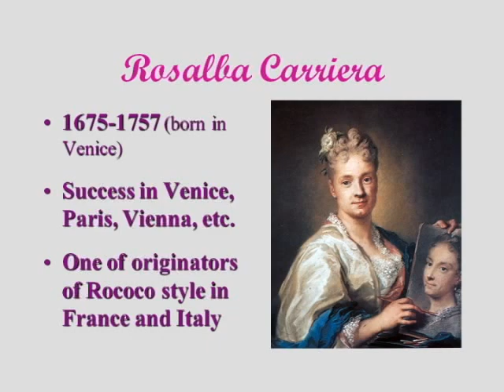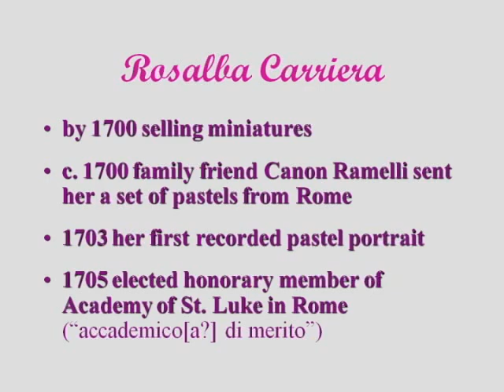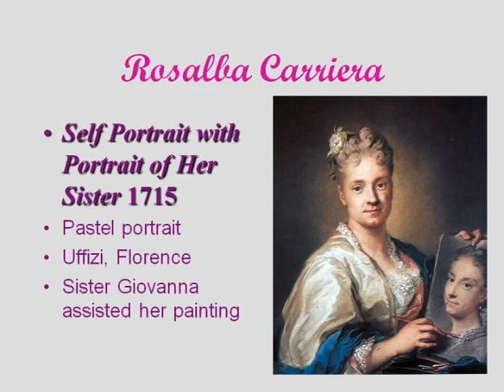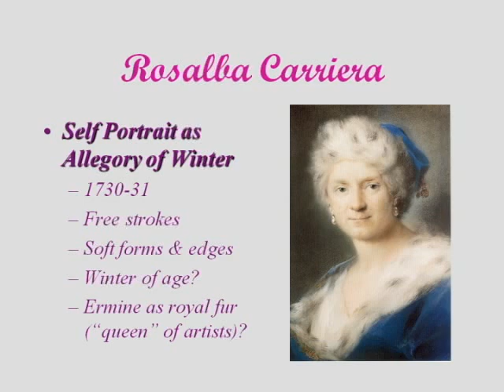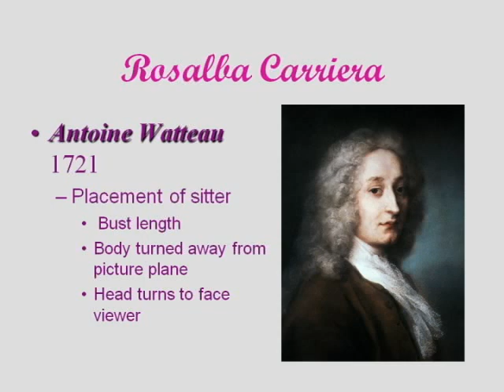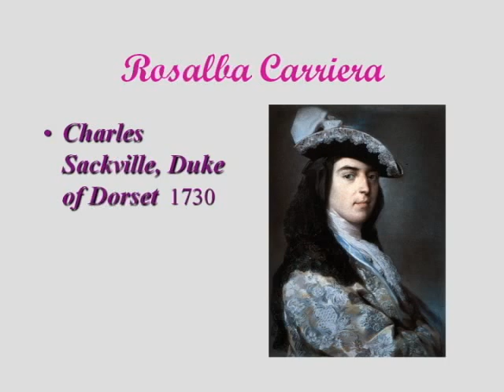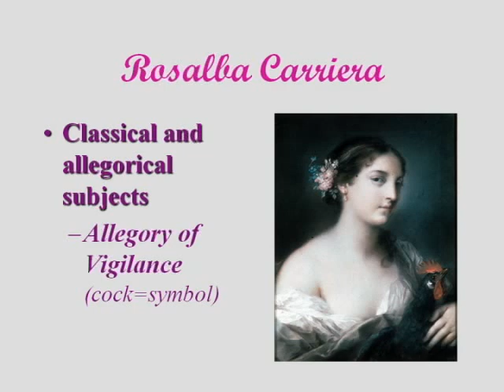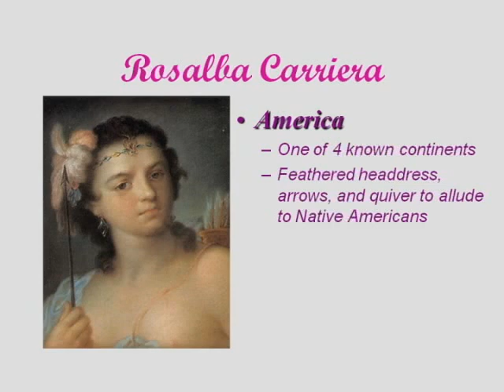ARTH 4117 18th Century 1: Rosalba Carriera (Venetian)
Women Artists
G1 18th Century Part 1